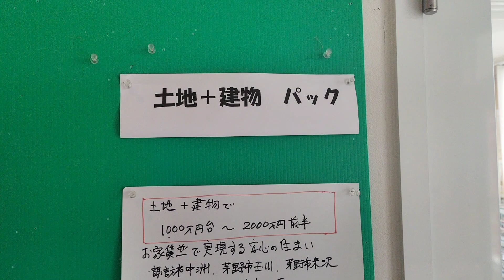長野県諏訪地域で無理なく安心住まいの計画 暮らしの住まいプラザ諏訪